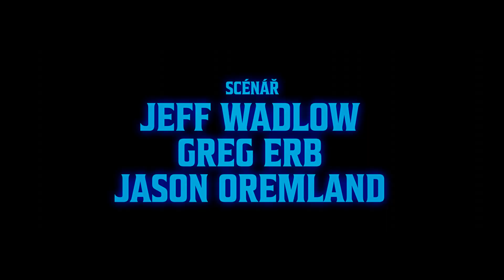IMAGINARY: Neviditeľné zlo v kinách od 7. 3. 2024 - oficiálny slovenský trailer č. 2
Strach za hranicou predstavivosti

Nový horor od producentov filmov M3GAN, Päť nocí u Freddyho či Čierny telefón. Žena s malou dcérou sa vracia do domu, v ktorom vyrastala. Ako dieťa tu mala svojho imaginárneho kamaráta, s ktorým sa hrala a krátila si čas. Teraz zisťuje, že jej kamarát nie je tak úplne vymyslený a navyše je dosť nahnevaný, že ho kedysi opustila.

Originálna hororová novinka od spoločnosti Blumhouse s názvom Imaginary: Neviditeľné zlo príde do slovenských kín od 7. marca 2024.